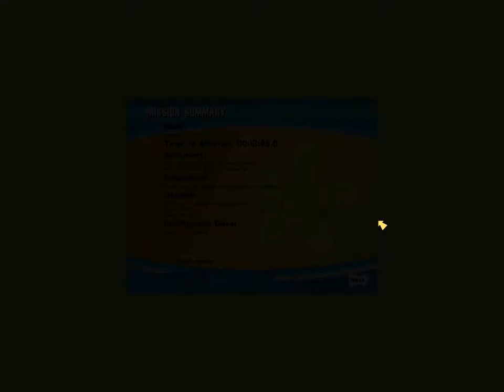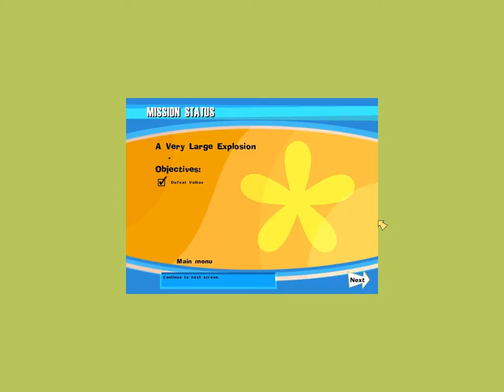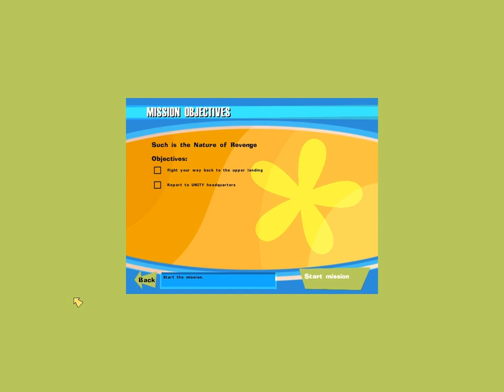Let's Play N.O.L.F. M14 pt. 2 - Gondola Firefight and Facing Volkov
I escape the Chateau via the gondola, but then get pursued by H.A.R.M. helicopters.  We eventually find out who the next victim of the reagent is...

Shortly afterwards, I get into a gunfight with Volkov while making cheesy quips.